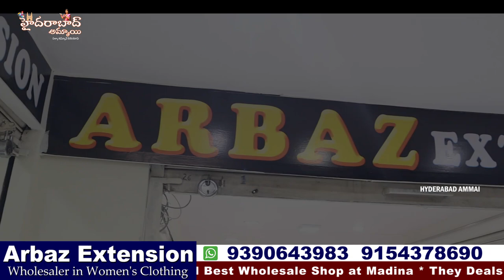శ్రావణమాసం కోసం వచ్చిన కొత్త రకాల చీరలు ||Fancy Sarees Collections | Hyd Arbaz Extension Wholesalers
Today I am going to share SRAVANA MAASAM latest trendy Sarees Collection from Arbaz Extension.

Address:
ARBAZ EXTENSION,

 Your's
  Hyderabad Ammai😍
  Keep smiling🤔😃